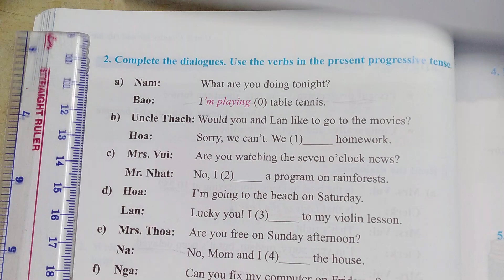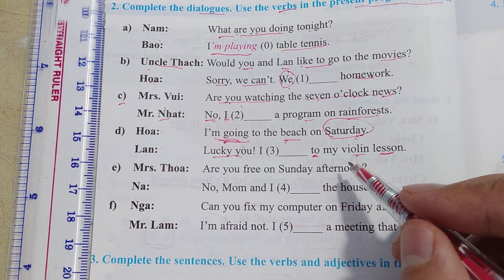Tiếng Anh lớp 8 - Học SGK - Unit 8 - Language focus - 2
thì hien tai tiep dien tiep theo